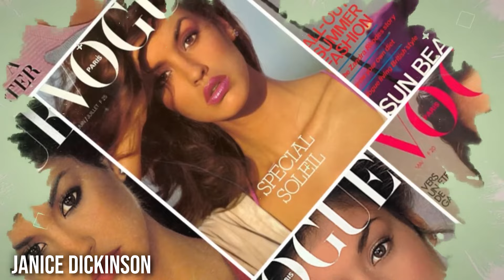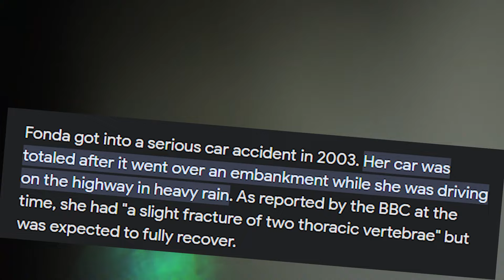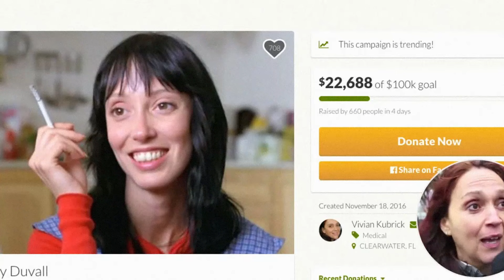She Was Beautiful, Now it's Hard To Look At Her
Everybody stopped in their tracks and watched her as she passed by; she was completely stunning. But, something went incredibly wrong, and that's the tragedy of one of the most ex-beautiful Hollywood stars, Janice.